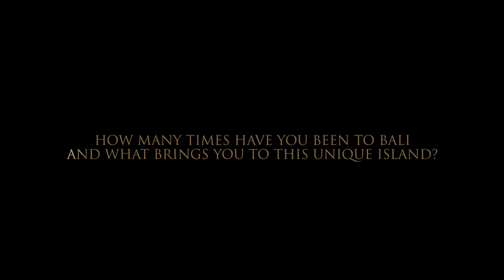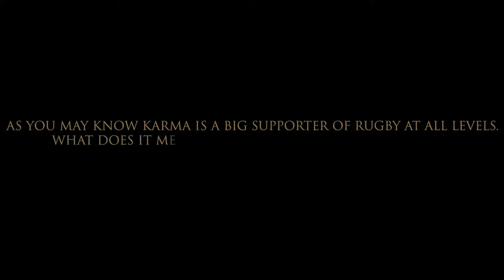Karma Ambassador | Mark Horo, Rugby Union Player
On his first visit to Bali, Mark Horo speaks about what a special experiences he’s had staying at Karma Kandara. He has fallen in love with the people, culture and sunsets, while from a professional standpoint believes it is the perfect place for Rugby players to come to recover.